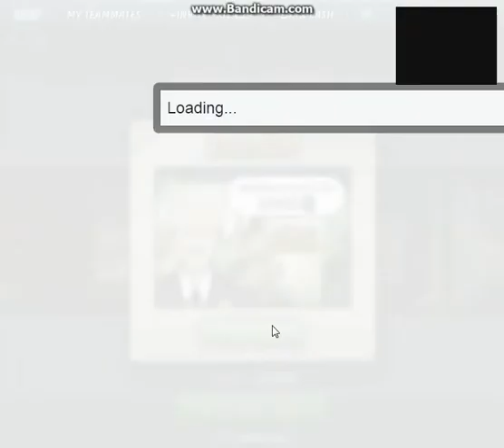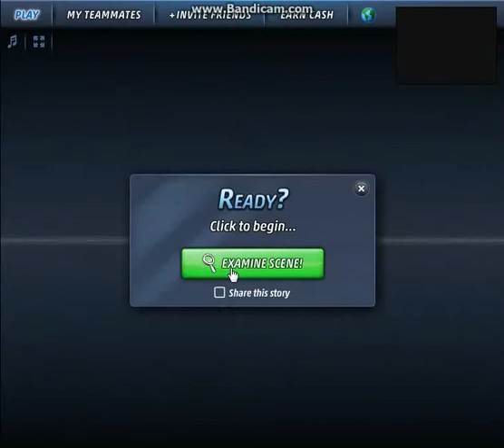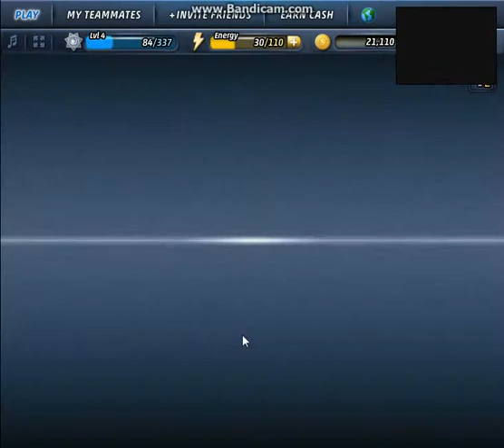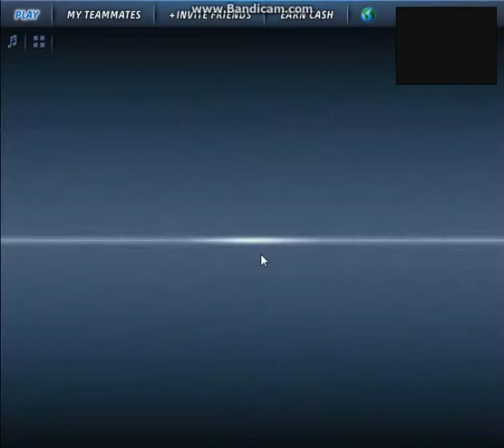Criminal Case (Case # 2) A Corpse in the Garden Part 3